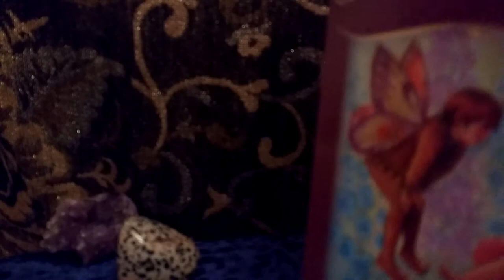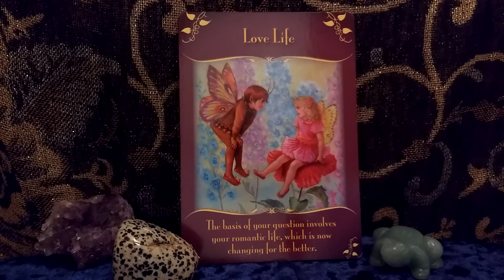Daily Oracle Card Reading 5th May Love relationship Magical messages fairies tarot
Magical Messages From The Fairies Doreen Virtue